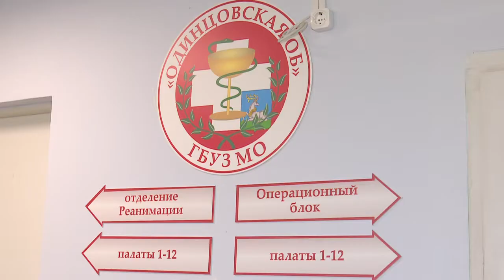Сложнейшая операция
В Одинцовской областной больнице впервые удалили менингиому головного мозга. О том, как прошла операция, и о самочувствии пациентки рассказал нейрохирург Одинцовской областной больницы.